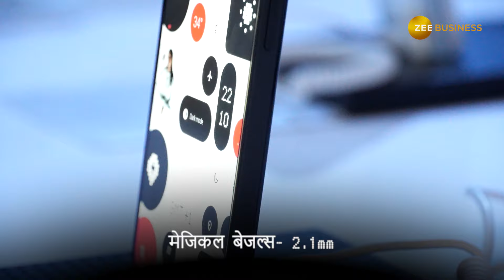Nothing Phone 2a First Impression: लाजवाब है लुक-डिजाइन, परफॉर्मेंस में छोड़ दिए ये फोन पीछे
Nothing Phone 2a First Impression: नथिंग ने लॉन्च किया नथिंग फोन 2(ए) स्मार्टफोन. ये MediaTek Dimensity 7200 प्रोसेसर, 5000mAh बैटरी और 3 स्टोरेज वेरिएंट से लैस है. इसे सेल के दौरान कस्टमर्स 19,999 रुपये में खरीद सकते हैं. यहां जानिए फोन की खासियत.